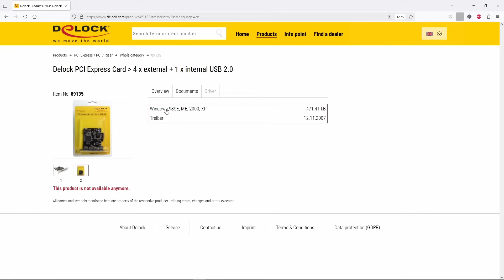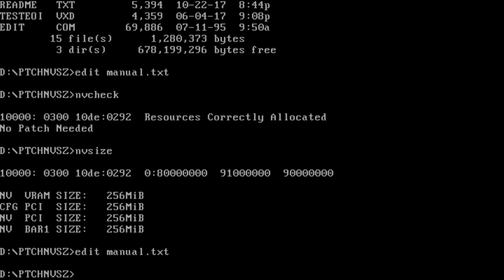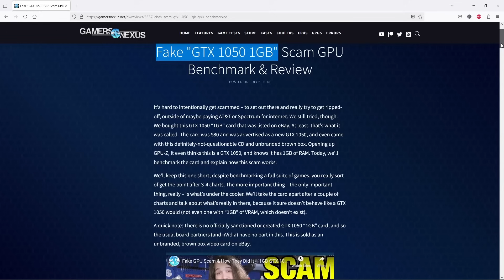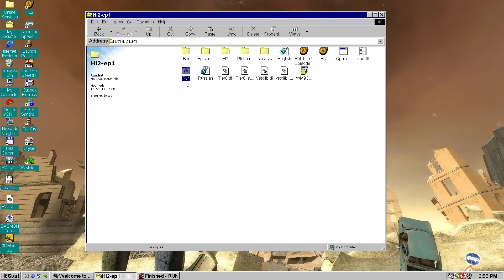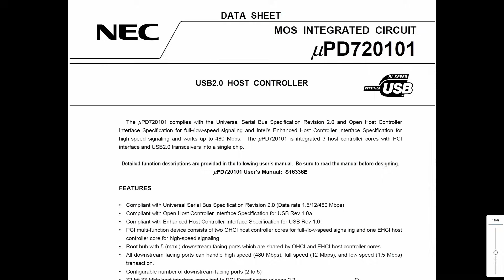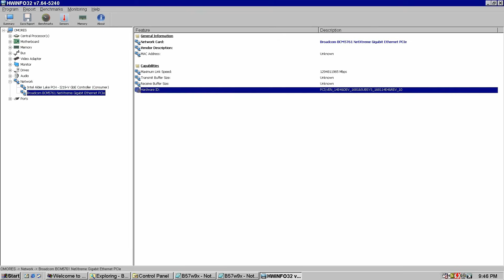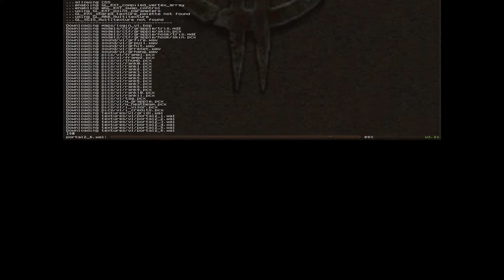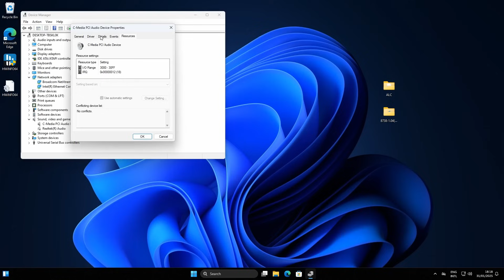Is It Possible, Windows 98 with PCI-E hardware? Testing a Quadro GPU, USB 2.0 & Gigabit Card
Can you run PCI-Express cards on Windows 98, which is of course an operating system that predates the PCIe standard? Absolutely! Thanks to backward compatibility built into PCI-Express, it functions just like legacy PCI as far as Windows 98 is concerned.

No system-level updates needed... just the right drivers, that's why  I picked up this $49 PCIe hardware bundle from a small national dealer, and it contains everything needed to transform a modern PC into a Windows 9x powerhouse.

What's in the Box? ($49.64 total):

Delock PCI Express Card (4x USB 2.0 external + 1x internal) – $18.39
Dell Gigabit Network Card (BCM-95722A2202G) – $7.36
NVIDIA Quadro FX 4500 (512MB DDR3, 256-bit) – $18.39
Shipping – $5.50

All of this hardware works with Windows 9x AND every version of Windows released after, including Windows 11!

📂 CHAPTERS:
0:00 – $49 PCI-E Hardware Bundle for the Ultimate Windows 98 PC
0:24 – Unboxing: Delock PCI-E to USB 2.0 Card with an NEC Chip
1:02 – Broadcom Gigabit Network Card with Windows 9x drivers?
1:23 – NVIDIA Quadro FX 4500 GPU Unboxing
1:48 – Testing GPU on Modern PCIe 4.0 Motherboard
2:21 – Installing NVIDIA Drivers on Windows 98
2:47 – R. Loew Patches: Fixing VRAM & Interrupt Issues
3:51 – Overclocking the Quadro FX 4500
4:48 – G70 vs G71 GPU Architecture
5:01 – CPU Detection Fix with SYSDM.CPL Patch
5:30 – Gaming Test: Half-Life 2 Episode One
6:29 – DOS Gaming: Rise of the Triad Performance
7:24 – Installing USB 2.0 Drivers & WiFi Setup
8:08 – USB 2.0 Success Story
8:27 – StarTech USB 2.0 Alternative
8:48 – Testing Broadcom Gigabit Ethernet
12:33 – Final Tips: Best Motherboards for Windows 98

Pro Tip: Choose an ATX motherboard with plenty of PCI slots and don't forget those PS/2 ports for the best retro build!